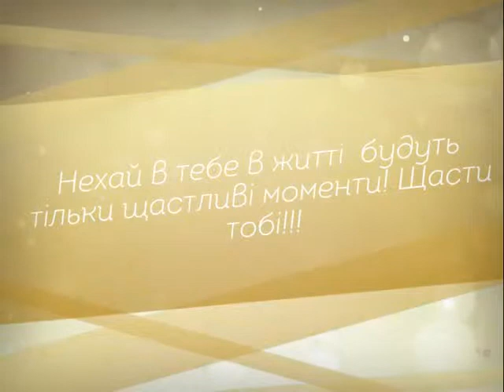З Днем народження Тарас!!!